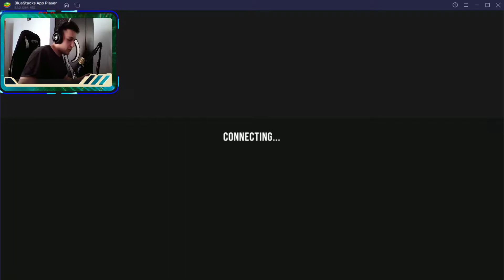●SEZONUL 2●CAR PARKING●M-A INTRECUT●EP5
● HD FAMILY●
DETALII DESPRE SERVER-UL ANO REALISTIC ROLEPLAY
IP: RP.AnoGames.ro
Salutate
📖 Ma numesc Alexandru, am 19 ani și sunt din Râmnicu Vâlcea.
🎥 Proiectul meu de YouTube este dedicat pentru Gaming în principiu, dar și vlogs!
💰Top Donatori:
🥇Anormallu-100€
🥈Lascar Vasile-25€
🥉Mask20-20€
🏅Kero-15€
🎖️Aer💔-10€
📣Discord:Hd Gaming 💔 #8247​​​​​​​​
🖥️Componente PC:
👉Procesor:Intel i5 9400f
👉Placa de baza:Gigabyte B364M DS3H
👉Placa video:Gigabyte Gtx 1660ti OC 6Gb GDDR6 192bit
👉Rami:HyperX Fury Black 2x8=16Gb DDR4 2666Mhz CL16
👉Hard disk:Wd Blue 1Tb SATA III 7200Rpm 64Mb
👉SSD:Kingston A400 120Gb SATA-III 2.5 inch
👉Sursa:nJoy Woden 650W
🔎Periferice
⌨️Tastatura:Trust Gxt 845
🖱️Mouse:Trust Gxt 845
📍MousePad:Spacer
🎙️BM-800
💺Scaun Gaming Fury Avanger L